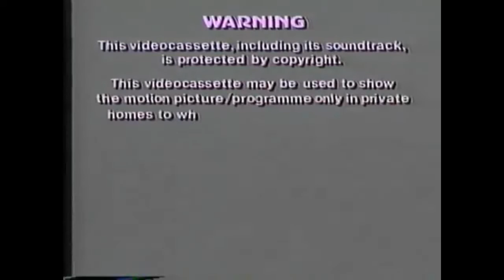VCI Warning Screen (1984-1989)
Now Onto VCI, With A Strange Start.